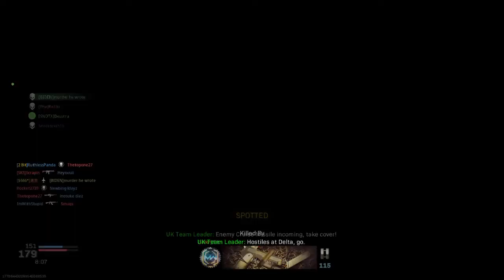Call of Duty gunship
call of duty modern warfare warzone killstreak